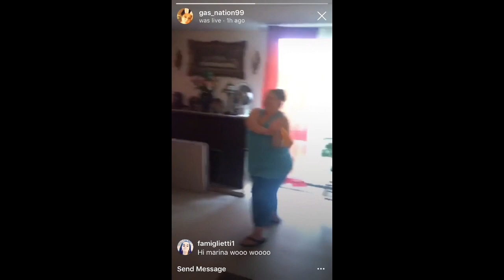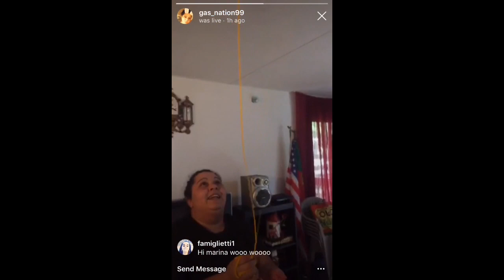Live On Instagram (follow Me)